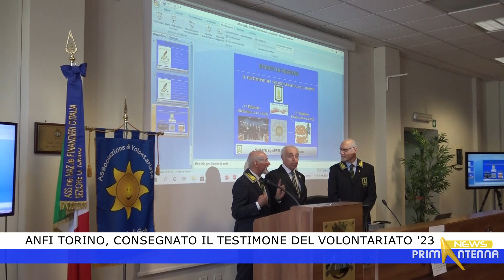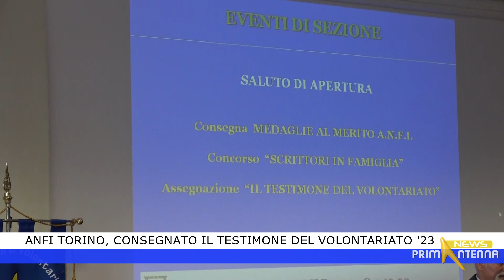Anfi Torino, consegnato il Testimonte del Volontariato 2023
Durante una cerimonia al Comando provinciale della Guardia di Finanza di Torino, l'Associazione nazionale finanzieri d'Italia ha consegnato il Testimone del Volontariato all'associazione Senza Limiti che si occupa di promuovere lo sport tra i diversamente abili.